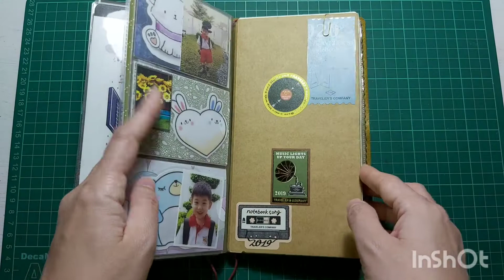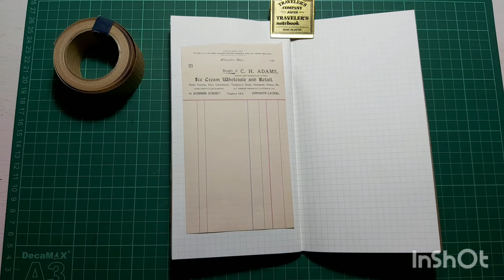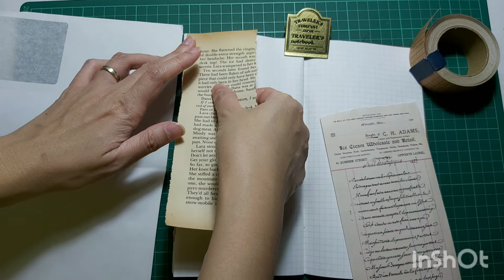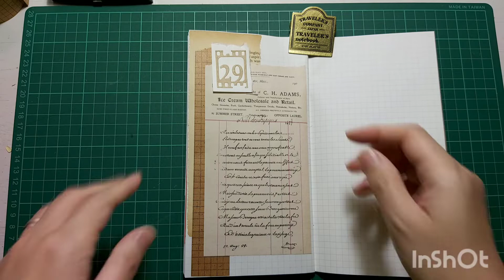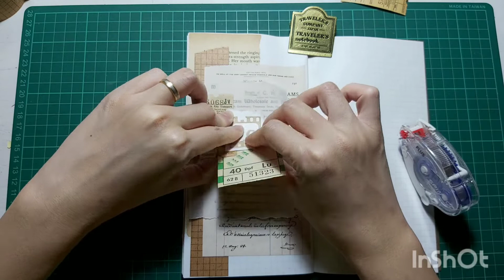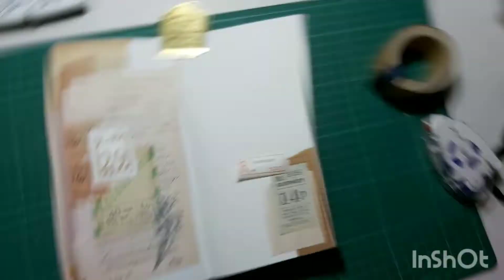Journal With Me No. 46 - Traveler's Notebook Daily Setup - Vintage Can't Go Wrong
Hello! Very sorry for the delay in updating my description. I really love the film strip numbers from Elizabeth Craft Designs, so happy that I got them! 😉😉

Thanks to all of you for your lovely comments and support and remember to watch all my videos in HD by changing the view setting to 1080p!